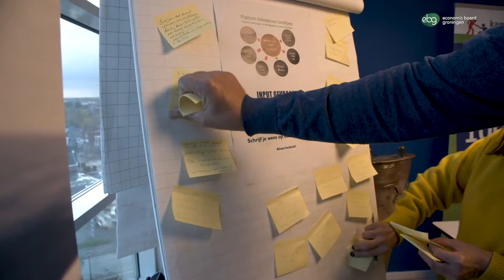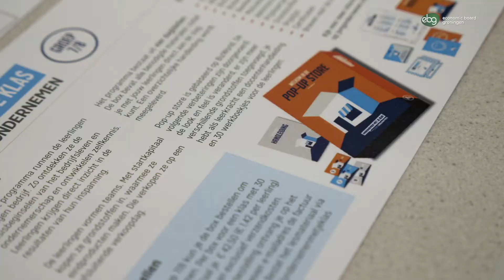Onderwijsprogramma's van Kansrijke Groningers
In deze video maak je kennis met de Onderwijsprogramma's van Kansrijke Groningers! Kansrijke Groningers is een samenwerkingsverband van schoolbesturen voor het basis-, voortgezet- en middelbaar beroepsonderwijs, en meerdere noordelijke bedrijven. Kansrijke Groningers wil kinderen en jongeren in het aardbevingsgebied een steuntje in de rug te geven. Alle scholen in het aardbevingsgebied hebben zich inmiddels aangesloten.

Kansrijke Groningers is op initiatief van Economic Board Groningen opgericht in 2018.